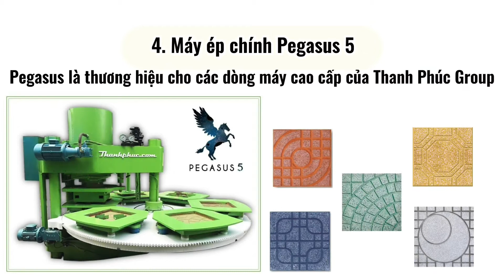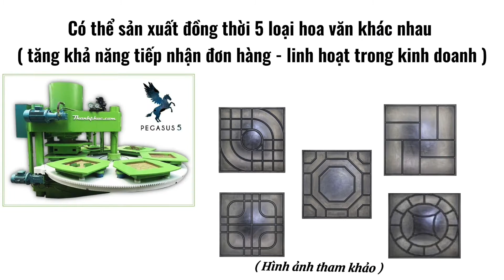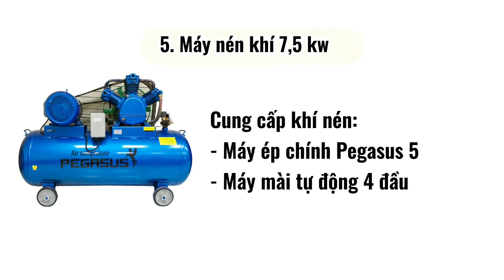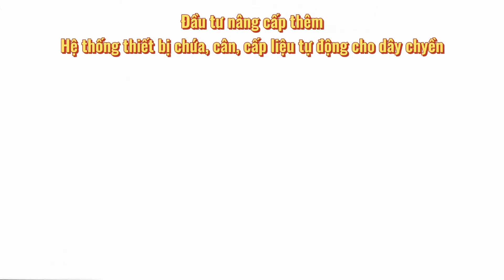ĐẦU TƯ SẢN XUẤT GẠCH TERRAZZO CAO CẤP VỚI HƠN 1,5 TỶ ĐỒNG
ĐỊA CHỈ : 160 Hoàng Quốc Việt, Q Kiến An, Hải Phòng.
VP đại diện phía Bắc: The Manor Central Park, TM03, Block 6, Q. Hoàng Mai, TP Hà Nội
VP đại diện phía Nam: Khu DC Cityland, số 85, đường số 1, P7, Q Gò Vấp, TPHCM